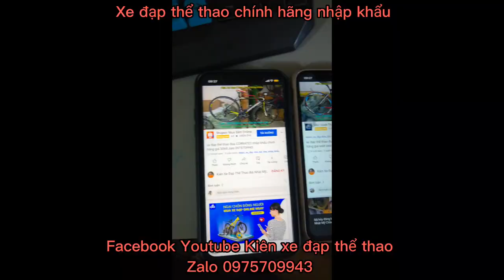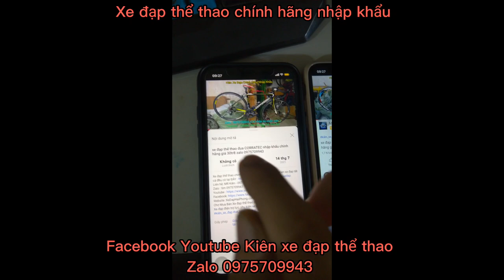Xe đạp địa hình XDS Romance500 nhập khẩu chính hãng cấu hình cao giá ĐÃ BÁN zalo 0975709943